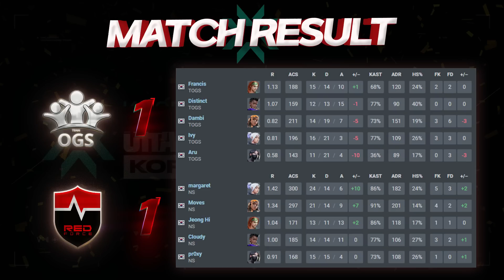이기면 플옵 진출! 지면 탈락!! l Team OGS vs NS RedForce 매치 하이라이트 l 2023 WCG 발로란트 챌린저스 코리아 스테이지 2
✡이 콘텐츠는 '라이엇게임즈코리아'로부터 자료를 제공받아 제작 된 콘텐츠입니다.✡

✡대회명 : 2023 WCG 발로란트 챌린저스 코리아 - 스테이지 2

✡팀 : Team OGS vs NS RedForce

Team OGS 로스터
Dambi
Leviathan
Ivy
Francis
Distinct
Aru
Haemul

NS RedForce 로스터
Cloudy
Jeong Hi
margaret
Moves
pr0xy

📺 방송 채널
트위치

2023 VALORANT World Cyber Games Challengers League Korea: Split 2 Regular League

발로란트, VALORANT, 챌린저스, Challengers, WGS, World Cyber Games, 하이라이트, HIGHLIGHTS, 대회 하이라이트, 발로란트 대회 하이라이트, 발로란트 하이라이트, VCT, 발로란트 챌린저스 코리아, VALORANT Challengers Korea, 발로란트 챔피언스 투어, VALORANT Champions Tour, 츄라이, 츄라이TV, 츄라이 하이라이트, 츄라이 발로란트 하이라이트, 발로란트 츄라이, 발로란트 츄라이TV, 스테이지2, TOGS, NS, 팀 오지에스, 농심 레드포스,